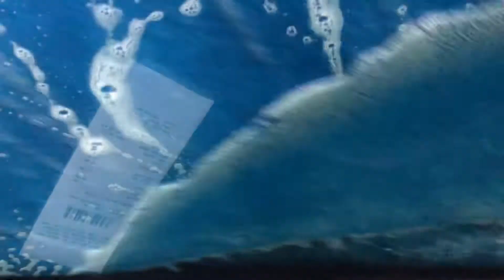Sutherlin Oregon Road Trip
Just needing a day or two away, I jumped in the car and headed south! Even though I wasn’t able to add pictures to this enjoy the video! I sure enjoyed my trip